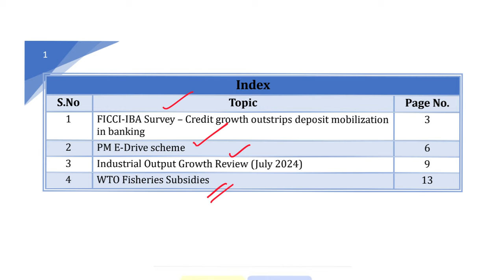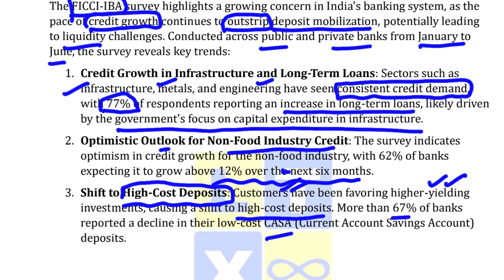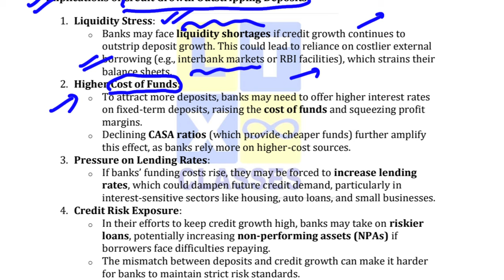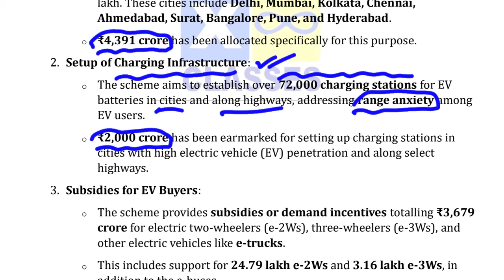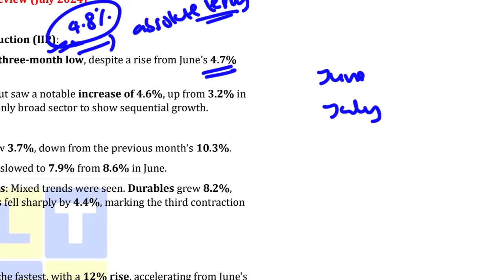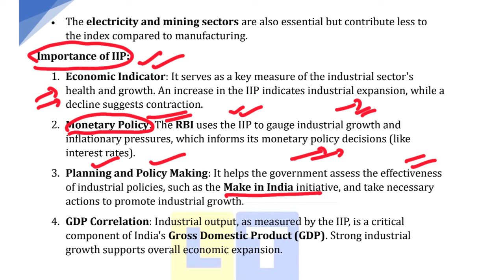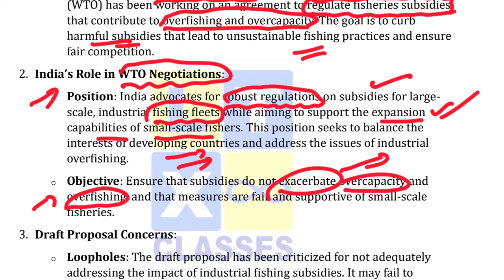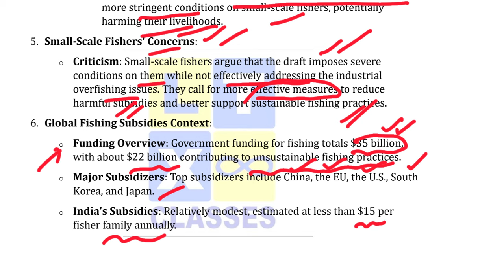Weekly Economy Roundup ( 8th - 14th September ) By Suresh Sir | తెలుగు లో | UPSC | APPSC | TGPSC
FICCI-IBA Survey 00:00
PM E-Drive scheme 13:36
Industrial Output Growth Review (July 2024) 20:34
WTO Fisheries Subsidies 28:21